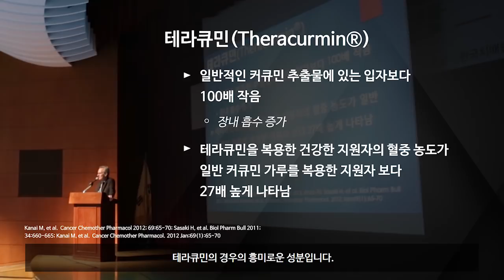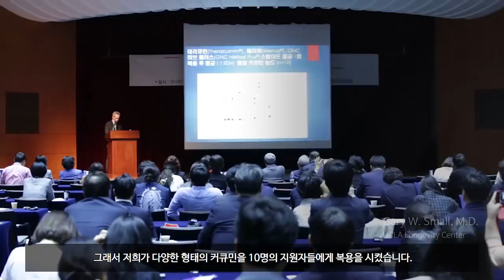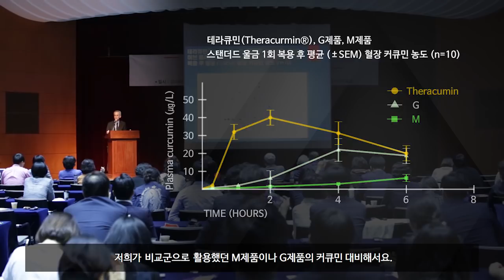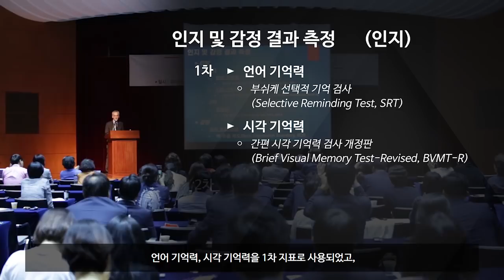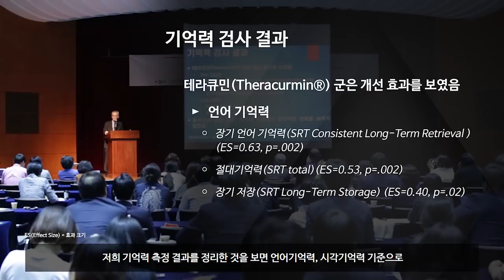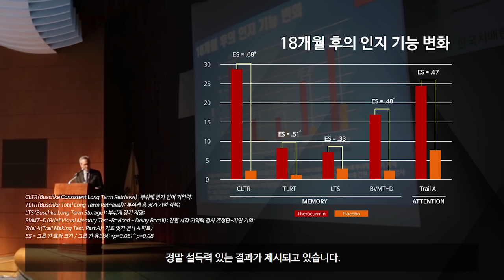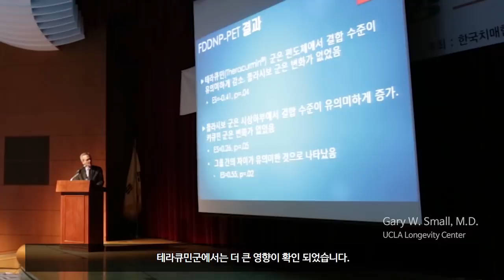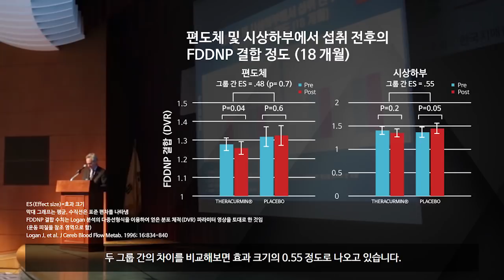테라큐민 Dr.개리스몰 강연 2부(연구방법)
테라큐민 관련 Dr.개리스몰의 강연 중 연구방법에 관한 동영상으로 2018년 5월 29일 한국치매협회에서 UCLA 장수센터 Dr.개리스몰이 "커큐민이 노화와 관련된 인지 저하에 미치는 잠재적 효과"를 발표한 동영상입니다